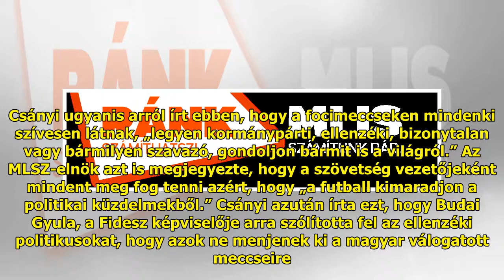Karácsony és Fekete-Győr is elfogadta Csányi meghívását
A politikusok a válogatott köv...